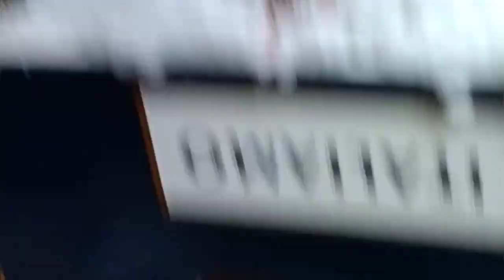plyšáčí království 21